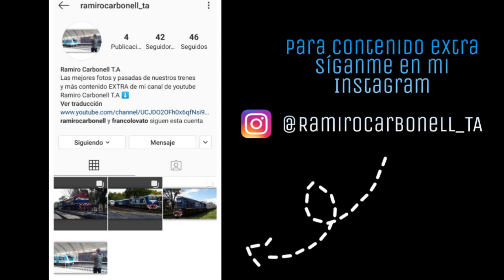Línea Mitre. Formación CSR saliendo de Villa Ballester.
Línea Mitre. TRENES ARGENTINOS. En este video se observará a la formación CSR-Mitsubishi, chapa M-28 saliendo de la estación Villa Ballester, con destino a José León Suárez.
Recuerden que para contenido extra, fotos, novedades y mucho más, el canal tiene INSTAGRAM
Gracias por serguirme!!!